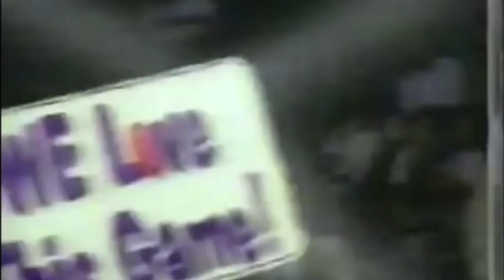The Last Dance Michael Jordan Episode 3 And 4 - That Dennis Rodman Was Something - Last Dance Review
Hire Me